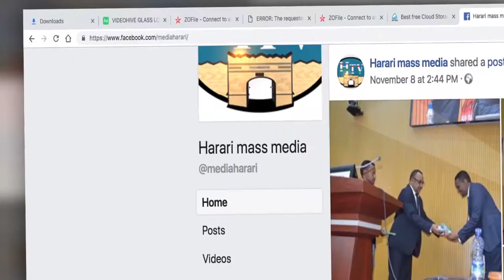Amharic News 08 04 11